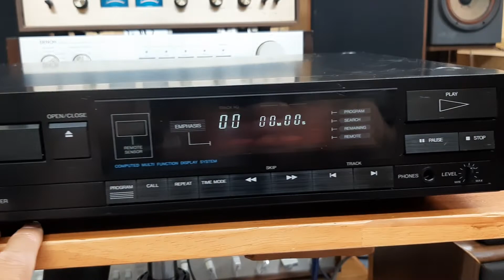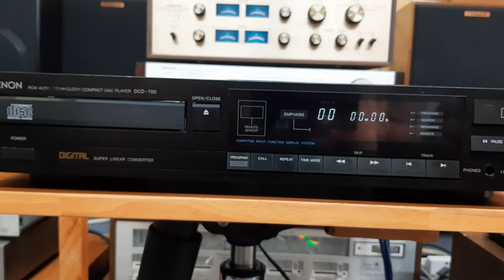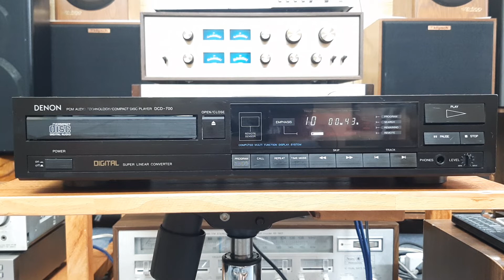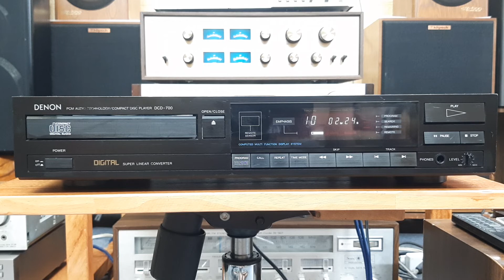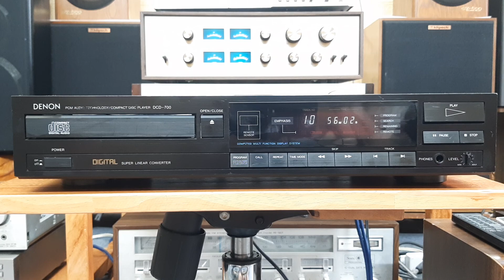(Đã bán về Vĩnh Phúc) CD Denon DCD-700 💵giá 1 triệu 📲0907223269 🏡Tp Thủ Đức, Hồ Chí Minh